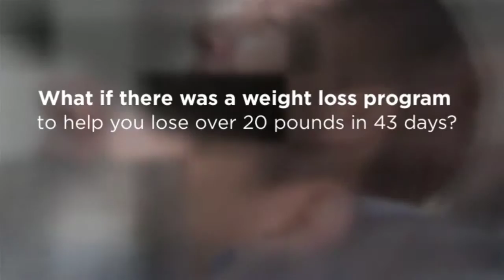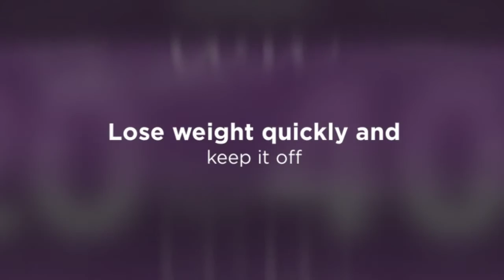Kentucky Natural Weight Loss Doctor - Skinny U Health & Wel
weight loss